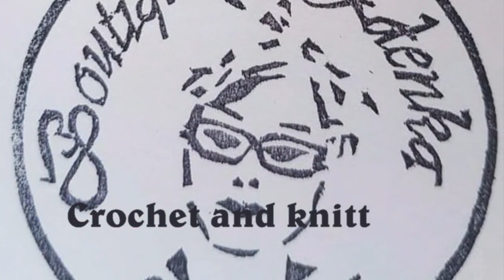VZOR #34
Poradenstvi ,lektorství, mentoring

FB skupinka Háčkování a pletení se Zdenkou.

Instagram Boutique zdenka

Zabývám se tvořením jiz 40 let. Háčkování ,pletení, vyšívání, macrame (drhání), šití, malování, batikování atd.

Můžete sledovat i můj youtube kanál Jak žít bez lepku.
Natočila jsem i několik videoreceptů pro bezlepkovou dietu